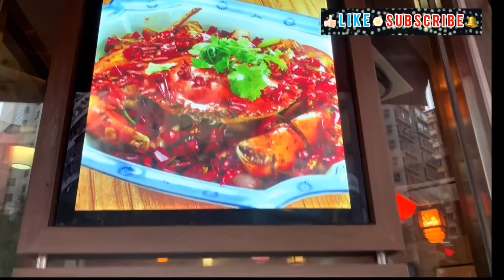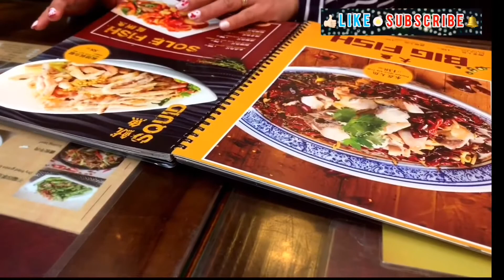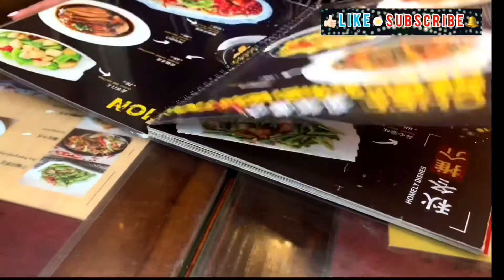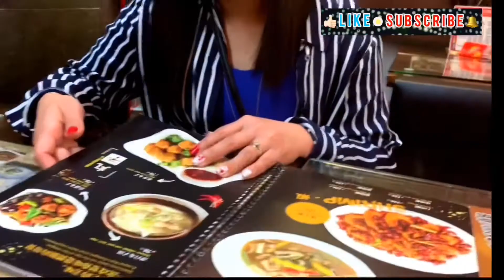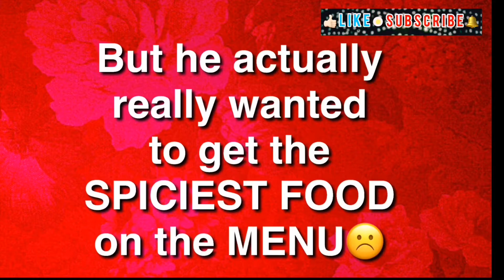Went to a Chinese Restaurant called LITTLE CHILLI🌶 | Bakit naging Miserable si Mr.? ❤️The HIGGINSes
25th FEBRUARY 2019

HOLIDAY 2019 _DAY 10
HONG KONG 🇭🇰
DAY 7

- Went to a Chinese Restaurant called LITTLE CHILLI🌶 | Bakit naging Miserable si Mr.?
❤️The HIGGINSes

BritInaCouple💑
British and Filipina Couple
Started Vlogging 20th JUNE2018
Hi Guys!
We're  a FILIPINA and BRITISH Couple residing  in Mokpo, South Korea.
We make videos on everything from:
* LifeStyle
* Travel
* Food
* Hobbies
We Hope you enjoy watching our  videos and please leave comments on what else you'd like to see or if there's something you want us to do, Also please don't forget to hit like👍 if you enjoy watching it😉
Thanks so much for all the Support Guys, We appreciate and ❤LOVE all of you😘💋💋

😊LET's CHAT:
*RHEA
*RHEA timothea13